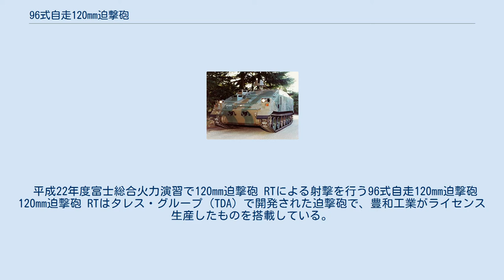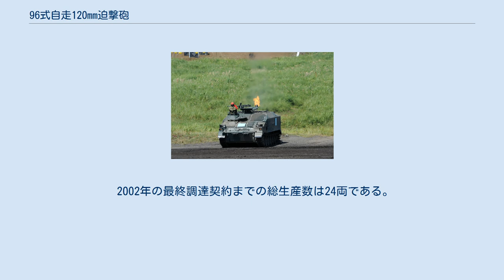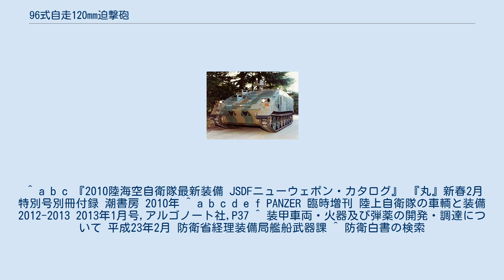96式自走120mm迫撃砲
96式自走120mm迫撃砲（きゅうろくしきじそう120ミリはくげきほう）は、陸上自衛隊が装備、運用する120mm迫撃砲 RTを装軌車に車載して自走砲化した車両である。
 防衛省は略称を「120MSP」、広報向け愛称を「ゴッドハンマー」としており、配備部隊内では「自走120モーター」などとも呼ばれる。
 陸上自衛隊唯一の機甲師団である北海道の第7師団第11普通科連隊では、機甲化されている普通科（歩兵）部隊に追従する必要上、迫撃砲部隊も機甲化されており、従来は60式装甲車の派生型である60式自走107mm迫撃砲および60式自走81mm迫撃砲が配備されていた。
しかし、60式は制式化から30年以上が経過し、老朽化が著しいことから、普通科連隊重迫撃砲中隊に配備が始まっていた120mm迫撃砲 RTを搭載する自走迫撃砲が開発されることになった。
 開発は1994年（平成6年）に開始され、車体に既存の車両を使用したことから翌1995年（平成7年）には試作車が完成し、1996年（平成8年）に制式化された。
 車体は日立製作所が生産を行っている。
シャーシは92式地雷原処理車からの流用であり、73式装甲車・87式砲側弾薬車ともコンポーネントを共有している。
 配置は、前部左側が機関室、右側が操縦士席となっており、操縦士席の後方に車長席がある。
車体後方は戦闘室となっており、主兵装である120mm迫撃砲 RTを搭載する。
 平成22年度富士総合火力演習で120mm迫撃砲 RTによる射撃を行う96式自走120mm迫撃砲 120mm迫撃砲 RTはタレス・グループ（TDA）で開発された迫撃砲で、豊和工業がライセンス生産したものを搭載している。
ターン・テーブルに載せられており、左右45度に旋回が可能だが、基本的な構造や射撃能力は普通科連隊重迫撃砲中隊に配備されている車輪式のものと変わらないが、車載用制退器が組み込まれている。
 射撃時には戦闘室上方と後方のハッチを開き、後方に向かって発射体制をとる。
搭載する120mm砲弾は50発で、戦闘室の左右に格納される。
 このほか、自衛用に12.7mm重機関銃M2を1丁、車長用キューポラに装備する。
 整列した96式自走120mm迫撃砲 予定通り、北海道の第7師団第11普通科連隊の重迫撃砲中隊にのみ配備された。
前任装備の60式自走迫撃砲は第7師団のほかにも配備されていることから、更に生産して増備する構想もあったが、第7師団第11普通科連隊に次ぐ配備先になる予定の第2師団第3普通科連隊は96式装輪装甲車を装備する装輪装甲車化部隊となる計画になったため、装軌車両である本車を装備することはないとされ、増備の構想は解消し生産完了となった。
 2002年の最終調達契約までの総生産数は24両である。
 ^ a b c 『2010陸海空自衛隊最新装備 JSDFニューウェポン・カタログ』 『丸』新春2月特別号別冊付録 潮書房 2010年 ^ a b c d e f PANZER 臨時増刊 陸上自衛隊の車輌と装備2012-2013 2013年1月号,アルゴノート社,P37 ^ 装甲車両・火器及び弾薬の開発・調達について 平成23年2月 防衛省経理装備局艦船武器課 ^ 防衛白書の検索